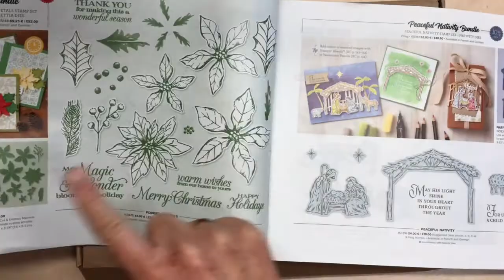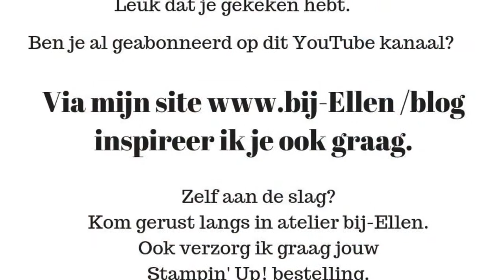Kies voor kleur 10, Poinsettia place suite in de hoofdrol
Dit fantastische pakket is vanaf nu te bestellen bij-Ellen. Een zeer compleet pakket waar je lekker thuis mee aan de slag kunt gaan.